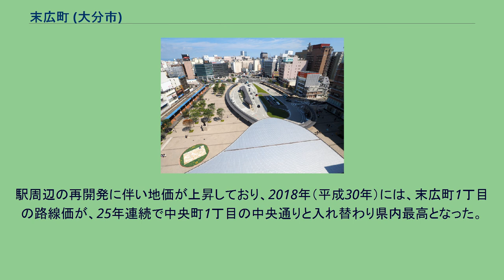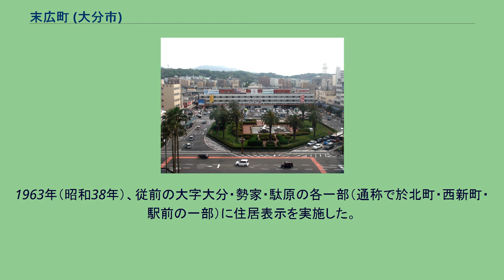末広町 (大分市)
大分市の町・字
日本 」 大分県 」 大分市 」 末広町 (大分市) 大分駅府内中央口（2015年9月撮影） 駅前広場から左手にかけてが末広町にあたる。
左手のアーケードはシェルターに改築されており現存しない。
再開発前の大分駅府内中央口（2008年5月撮影） 駅前広場から右手にかけてが末広町にあたる。
末広町（すえひろまち）は、大分県大分市中心部にある地域の町名である。
九州旅客鉄道（JR九州）大分駅府内中央口（北口）北西側の地区で、北を国道10号（産業通り）、南を大分駅及び日豊本線、久大本線、豊肥本線、西を国道210号に囲まれ、国道10号及びJR九州各線に沿って細長く延びる。
北で中央町、東で金池町、南で要町、西で新町に接しており、地区内は、大分駅寄りの東側から西側に向かい1-2丁目に分かれる。
町域の東端の大分駅府内中央口前には、府内中央口広場（都市計画上の名称は北口駅前広場）がある。
この広場は2012年（平成24年）の大分駅高架化に伴い再開発され、2015年（平成27年）3月にオープンしたもので、面積は約16,000m2。
バスのりばが整備され、大友宗麟やフランシスコ・ザビエルの像が設置されている。
駅前広場の西側には、大分駅から国道10号まで大分駅前商店街が延びている。
かつてはアーケード商店街であったが、2015年（平成27年）11-12月にアーケードが解体され、代わりにシェルターが新設された。
この地区では、高層マンションを中心とする再開発が検討されている。
地上30階建て、高さ100m超のマンション棟の他に、低層の商業棟、ホテル又は医療施設等が入居するテナント棟から成る3棟構成で、2019年度着工、2021年度完成を目指す。
2014年（平成26年）3月29日には、高架化された駅の南北を結ぶ道路として、町域を横断する都市計画道路末広東大道線が開通している。
駅周辺の再開発に伴い地価が上昇しており、2018年（平成30年）には、末広町1丁目の路線価が、25年連続で中央町1丁目の中央通りと入れ替わり県内最高となった。
1963年（昭和38年）、従前の大字大分・勢家・駄原の各一部（通称で於北町・西新町・駅前の一部）に住居表示を実施した。
区域が、大分駅側を中心に広がる扇の形状に似ていることから、末広がりの発展を願って付けられたものとされる。